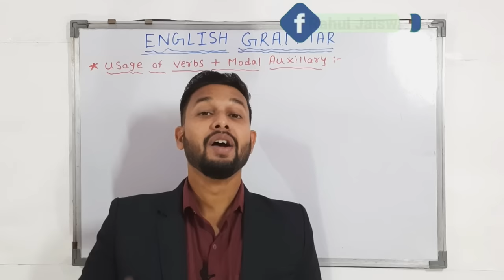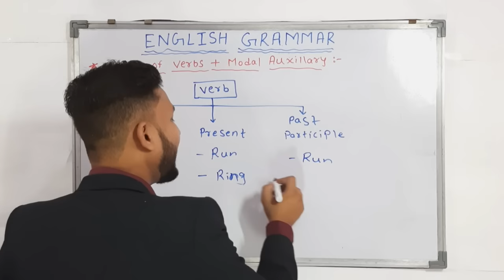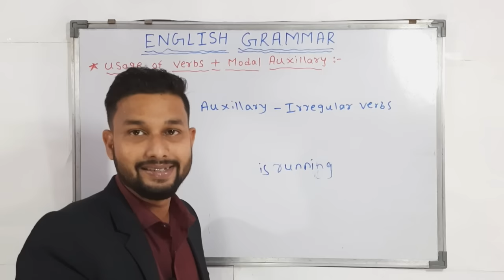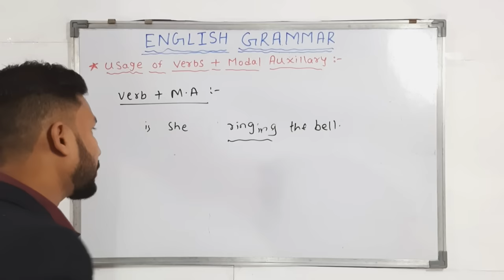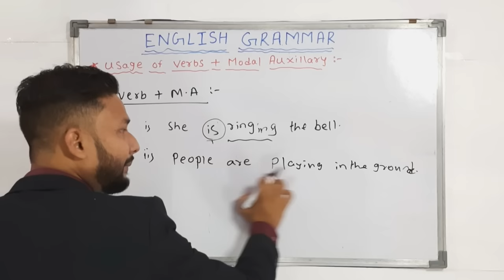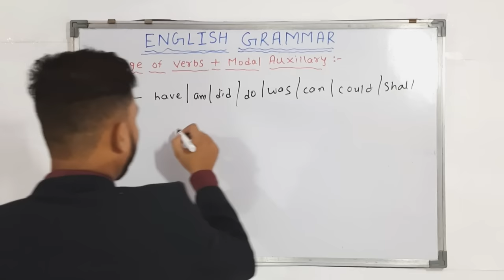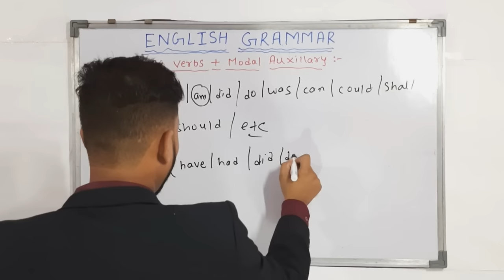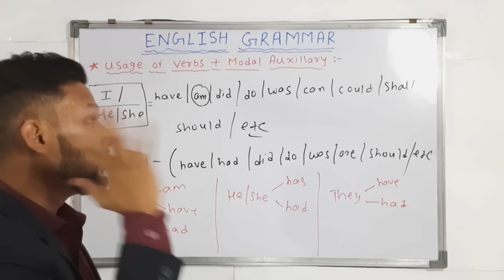English Grammar For All | Verbs + Modal Auxillarry | Lecture 3 By Rahul sir | Maharashtra board.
Hi everyone.
In this video you will get the lecture video of English  grammar for all standard.